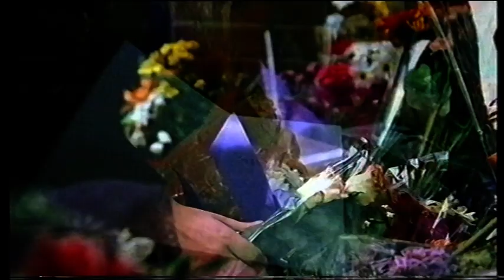ITV1 Corrie: Killer Katy pres - 2005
A break bumper, trailer and ident used to promote the "Killer Katy" storyline in Coronation Street, which aired on ITV1 in March 2005.